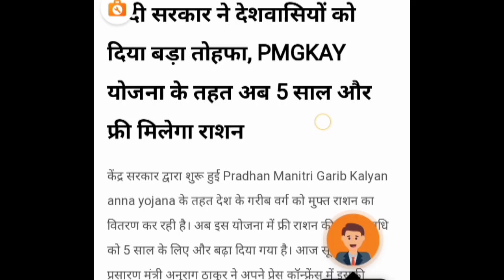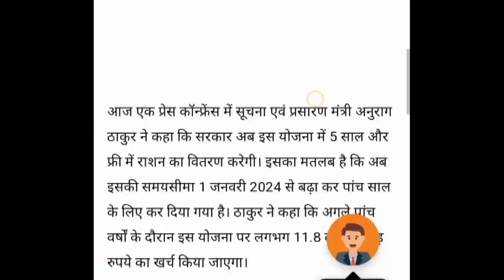80 करोड़ महिलाओं को मोदी सरकार का तोहफ़ा 5 साल तक बिल्कुल फ्री,फ्री।pmgkay